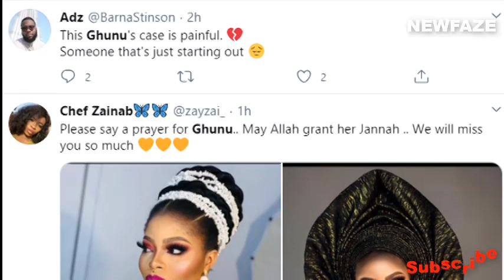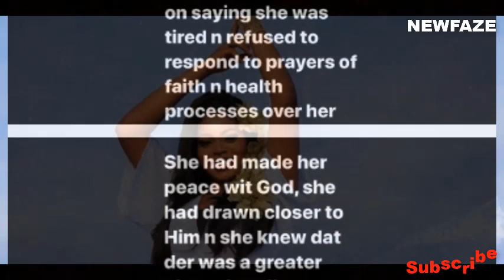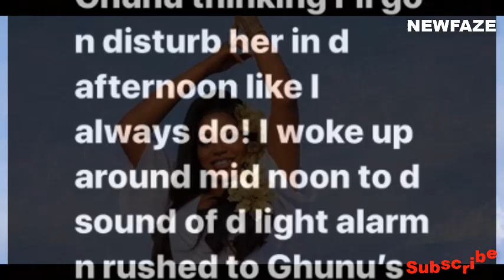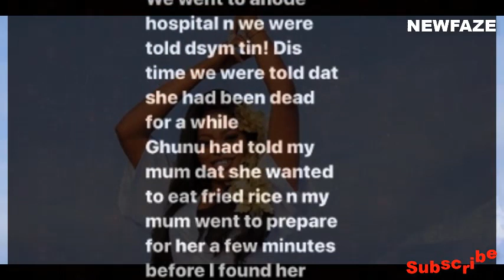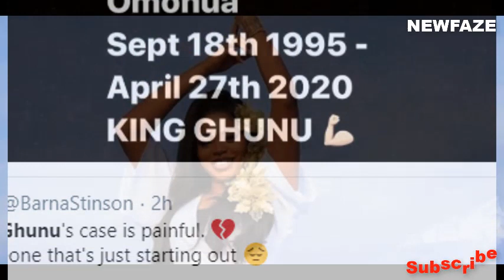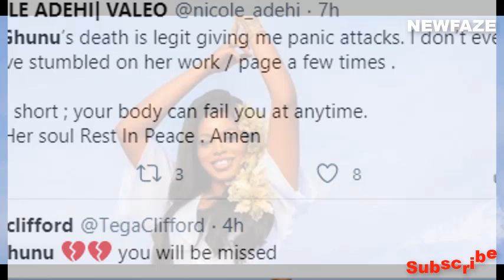Businesswoman, Judith Omonua, Deis After Her Surgery Was Delayed Due To The Lockdown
Businesswoman, Judith Omonua, popularly known as Ghunu, has passed on after battling a heart condition for years which led to heart failure.

Judith, 24 years old, is the founder of the brand Ghunu Effect. She kept working and responding to clients' requests even from her sickbed. As a result, her death on Monday, April 27, came as a shock to satisfied clients who had no idea that she was ill because it didn't reflect in her work ethics.